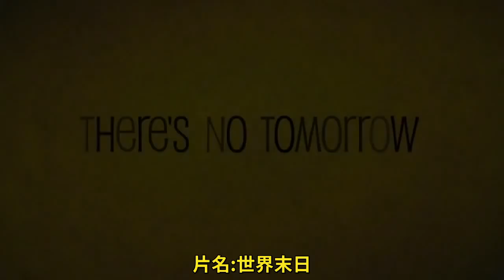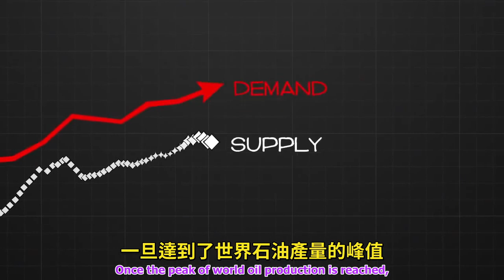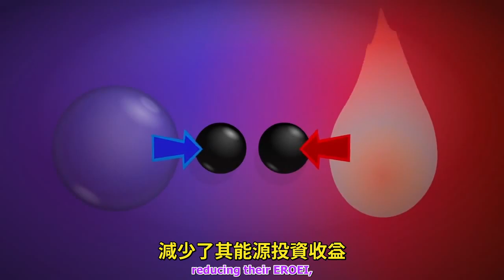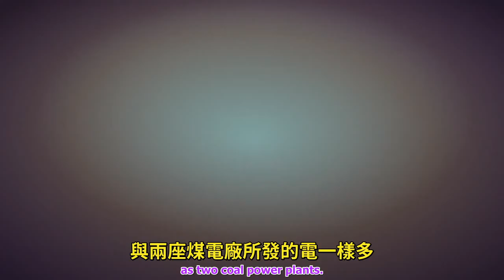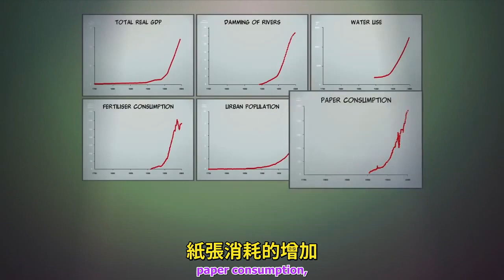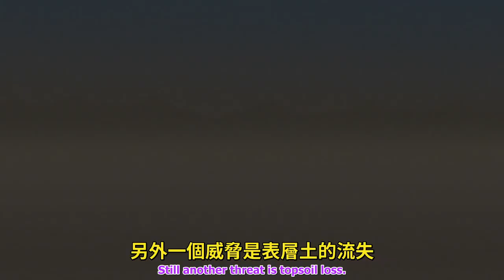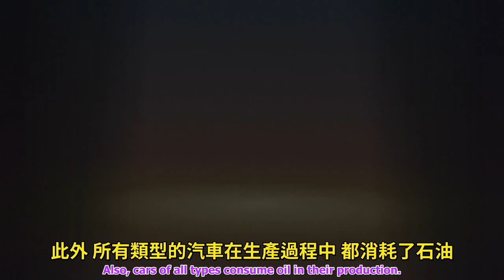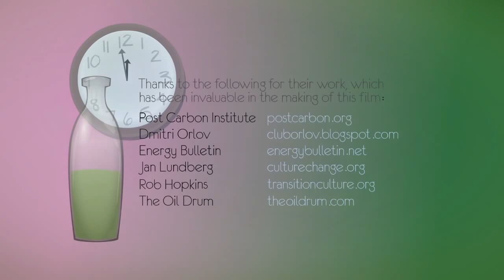能源、資源危機動畫紀錄片：世界末日 There's No Tomorrow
本影片可作為「資源導向型經濟Resource-Based Economy」最佳的補充影片之一。關於資源導向型經濟，請參閱本頻道上所有關於「時代精神運動The Zeitgeist Movement」和「維納斯計畫The Venus Project」的所有相關影片。

「這是一趟快速的旅程，瀏覽了石油的形成、石油峰值、能源、經濟成長與資源耗竭。我已把數年來的閱讀和研究，精簡整合至約半個小時長度的影片中。最重要的地方是在大約17分鐘，處理「增長」的概念...這才是「世界末日」一片的真正重點。」

This is a quick journey through the subjects of oil formation, peak oil, energy, economic growth, and resource depletion. I've condensed several years of reading and research into little over half an hour. The most important sequence is around the 17min mark, dealing with Growth...the real subject of the TNT.